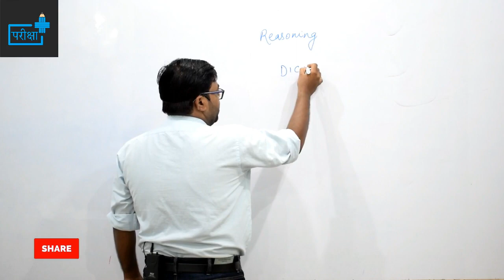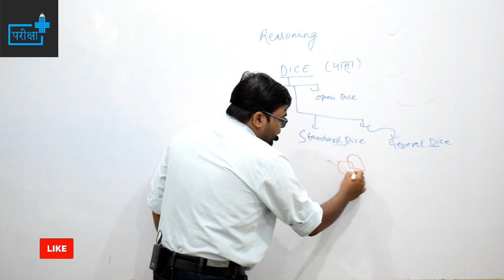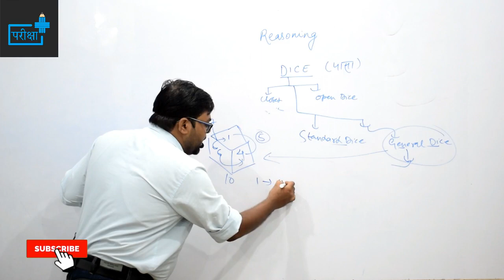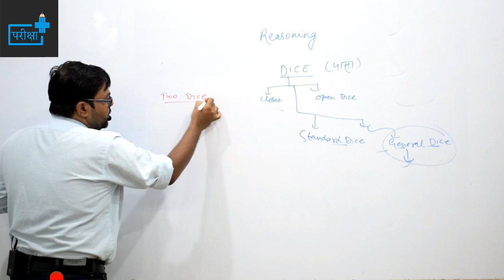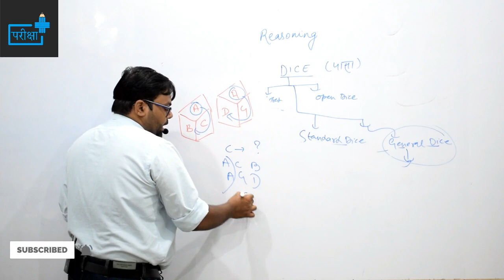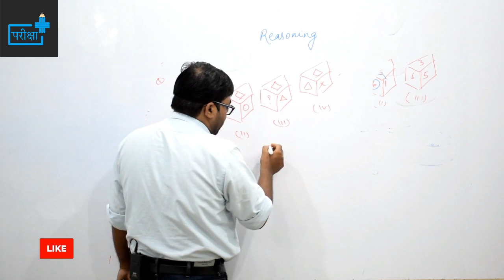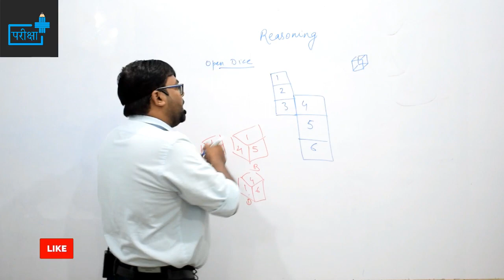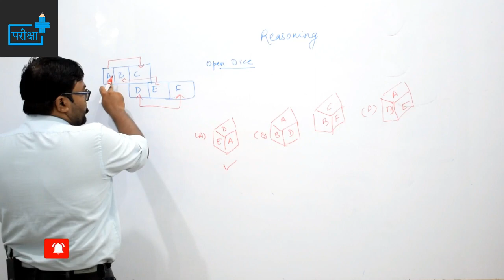Reasoning Tricks || Based on Cube & Dice ||UPSSSC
DICE/पासा -
TOPICS COVERED -
पासा
पासा से पूछे जाने वाले विभिन्न प्रकार के प्रश्न
UPSSSC में पासा से पूछे गए प्रश्न
pdf notes डाउनलोड करने के लिए हमारे टेलीग्राम चैनल से जुड़ें